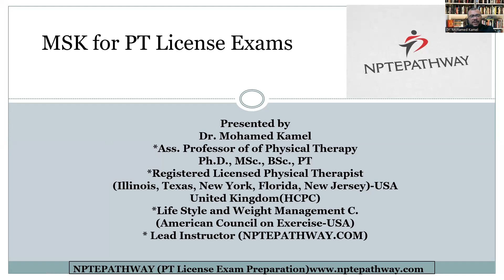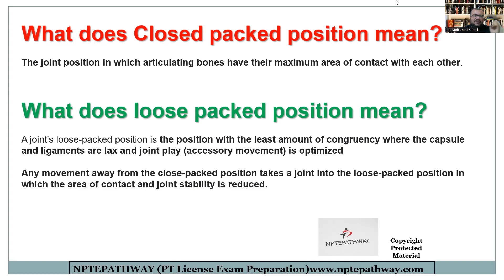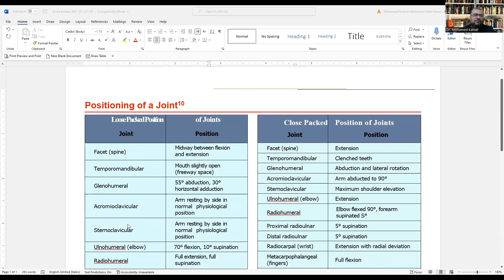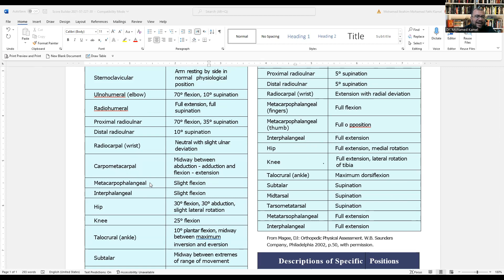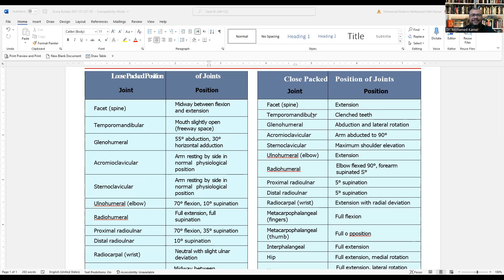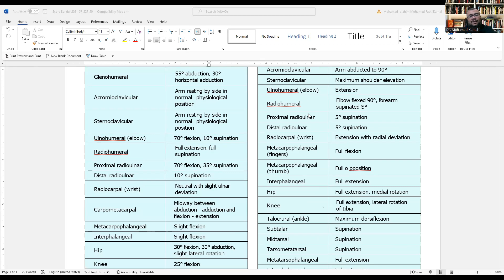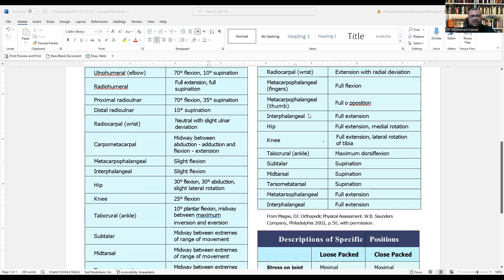MSK Closed and Loose Pack P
(PhD, RPT)